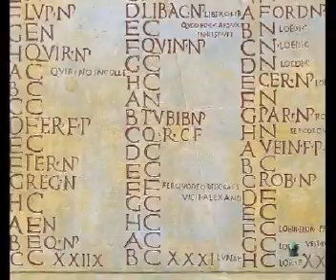La feudalización de Europa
El proceso de feudalización atravesó, no obstante, una serie de pasos previos (antes de su consolidación) a partir del siglo XI y tampoco fue un fenómeno estático e incorregible, sino revelador del cambio social, económico y mental de toda una época.
En principio, el origen más remoto del sistema feudal hay que buscarlo en la serie de cambios estructurales que tuvieron lugar en la transición de la Antigüedad al Medievo europeo tras la conformación de lo que se ha dado en llamar la civilización romano-bárbara; especialmente en lo que concierne a la fragmentación del poder tardorromano imperial y los mecanismos jurídico-sociales a través de los cuales el Estado romano percibía y administraba el impuesto agrario. A este respecto las teorías e interpretaciones llamadas fiscalistas -de pervivencia de la fiscalidad romana hasta el año mil- y defendidas por autores como Durliat y Depeyrot en Francia o J. M. Salrach en España, abundan en la perduración más que en la interrupción y plantean una nueva visión de la transición que en muchos aspectos llevan hasta el siglo X (como hacen G. Bois o P. Bonnassie).